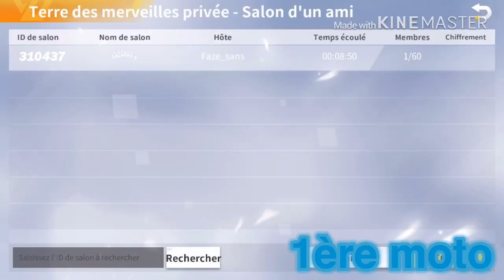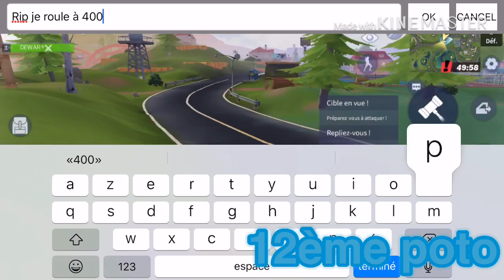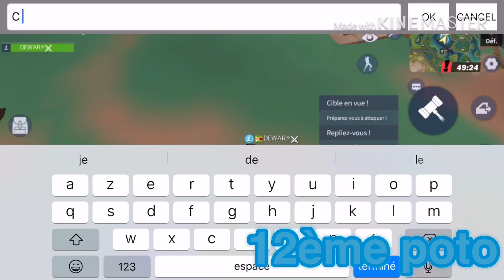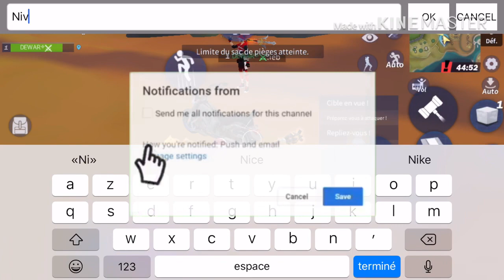OU SONT PLACÉS LES MOTOS SUR LA MAP CREATIVE DESTRUCTION ?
Présentation
Salut les potes j'espère que vous allez bien je suis YouTubeur de 14 ans fessant du creative destruction avec les abbonez. 🙃

Lien

MATÉRIEL VIDÉO

Je film avec le rec de mon tel

Montage : KineMaster

Miniature : C mon gfx qui le fait ça chaîne 😂😂 sa chaîne : nosssl

Je live avec : DU Recorder,mais avec mon android 😉

Téléphone : IPhone 8 Plus